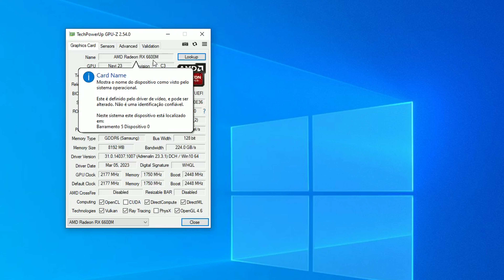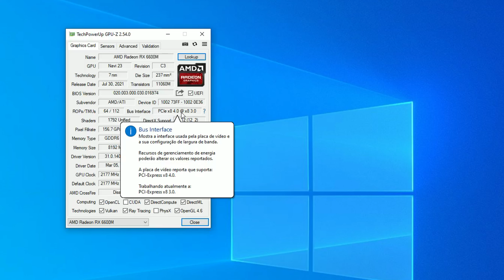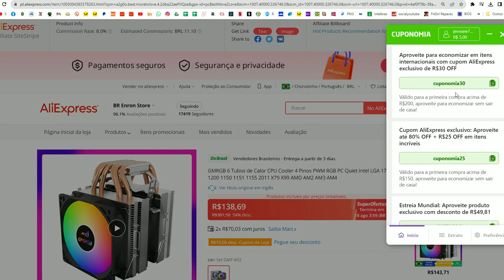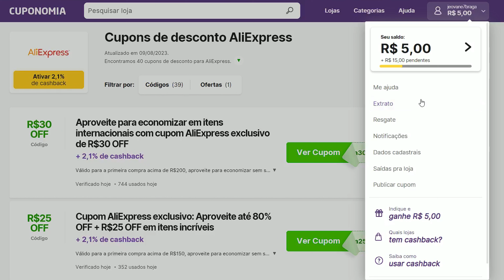Desempenho Da RX6600M Da Jieshuo Com Kit X99 Xeon E5 2666 V3 + 24GB De RAM No Warzone 2.0 !!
LINK DA PLACA DE VIDEO RX6600M DA 51RISC

LINK DA PLACA DE VIDEO RX6600M DA SOYO

PASTA TERMICA HY880 QUE USEI NO TESTE DE TEMPERATURA

CPU COLLER REDRAGON TYR AZUL

ÁLCOOL PARA LIMPEZA DE ELETRONICOS PCI IMPLASTEC

Bateria de Litio 3V, Blister com 5 Baterias

PLACAS DE VIDEO DA ASUS

PLACA MÃE X99 SZMZ S3 + XEON E5 2670

CAIXA DE SOM ORICO SOUNDPLUS-M1

Placa De Som USB Externa Orico

Hub USB 3.0 4 IN 1 COM RGB DA ORICO

Loja Da ORICO